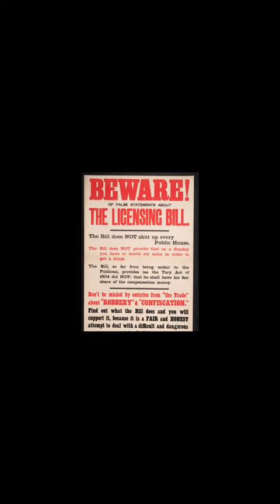History Short: When Free Speech is Not Free!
On December 24, 1913, someone, either as a prank or as an evil way of messing with the crowd, yelled, “Fire!” in the crowded Italian Hall in Calumet, Michigan.

The text narrated in this video is from the original article